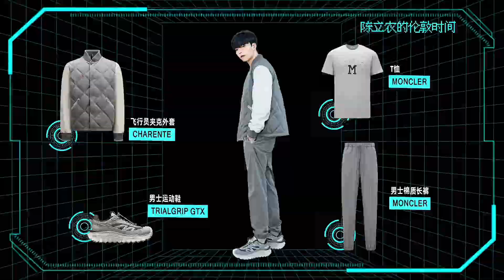陳立農 Chen Linong 2023《Moncler品牌》London, England 時裝周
告別東八區的夜風，
向英倫的陽光前行。
陳立農 倫敦時裝周出發，
活力無限，乘風而行。

★★ 陳立農 全新單曲《他們都不懂》★★